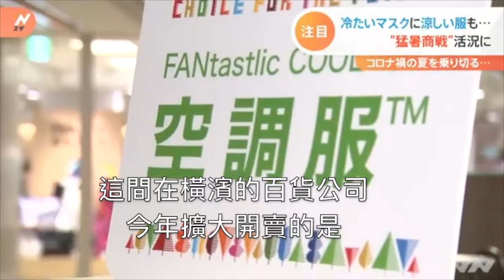消暑又時尚的配件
今年夏天的日本，
真的是太太太熱了！

原本在工地裝的 作業服，
轉身變成時尚的 空調服，
太適合愛上山的品客老師了！